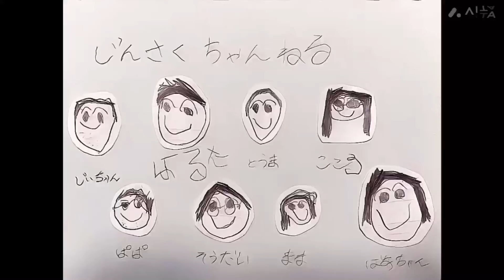リビングの生き物飼育が楽しい。ライト大型にしたら観察しやすい！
♯いきもの
♯爬虫類
♯両生類
♯クランウェルツノガエル
♯ミシシッピニオイガメ
♯イモリ